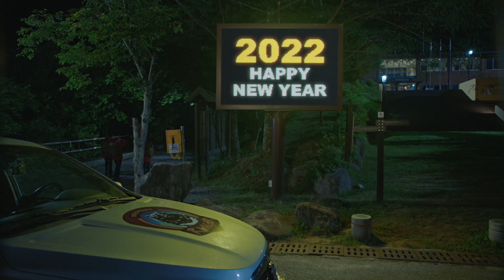[지리산 OST | MV ] Part.10 적재 - I'm Coming Home (Official)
지리산 OST Pt.10 적재 - I'm Coming Home
공식 MV

ⓒ ASTORY Co., Ltd.

Lyrics by 개미, 가들
Composed by 개미
Arranged by 개미, 한밤(midnight)

Piano Performed by 한밤
Drum Preformed by 개미
Bass Performed by 한밤
Guitar Performed by 적재
Strings Performed by 융스트링
Strings Arranged by HYUNKI

Recorded by 고혜민 @ Madfish Studio
Mixing Engineer 조준성 @ W Sound
Mastered Engineer 권남우 @ 821 Sound Mastering

Promotion Videos 강수연
Cover Designed by 백서영